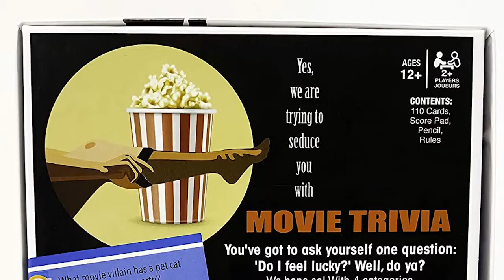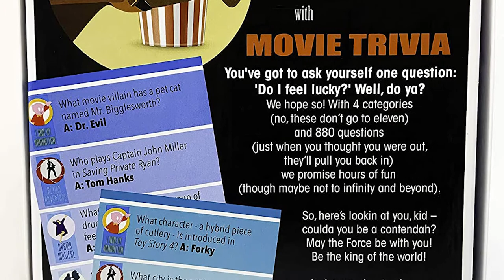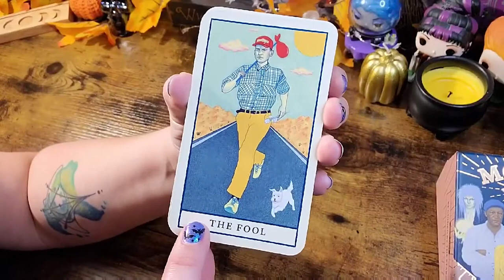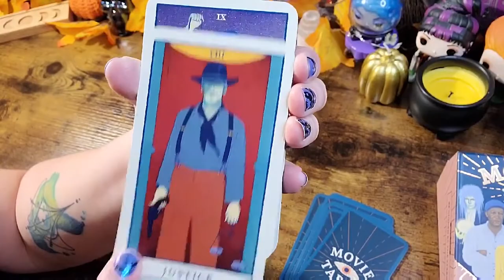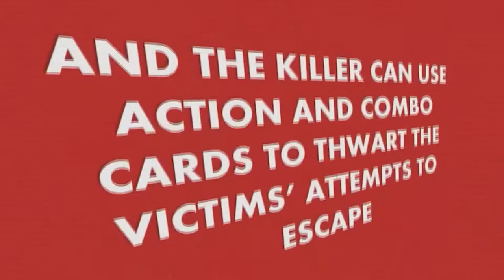Best Gifts for Movie Lovers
Prices update all the time so please feel free to use the links below which will take you straight to Amazon;

#1 – TKLoop 16 Feet Inflatable Movie Screen

#2 – Kodak Ultra Mini Portable Projector

#3 – Cinema Home Theatre Vinyl Wall Clock

#4 – Funky Chunky Gourmet Popcorn Sampler

#5 – West Bend Theater Style Popcorn Popper Machine

#6 – Don’t Get Stabbed!: The Card Game

#7 – Cinemas: An Atlas of 35 Great Movies

#8 – Movie Tarot: A Hero’s Journey in 78 Cards

#9 – Funko Pop Movies: The Shining - Jack Torrence

#10 – Retro Pulp Fiction Posters

#11 – Eat What You Watch: A Cookbook for Movie Lovers

#12 – Media Movie Trivia Party Game

PLEASE NOTE: We are participants in the Amazon services LLC associates program, an affiliate advertising program designed to provide a means for us to earn fees by linking to amazon.com amazon.co.uk and affiliate sites. Please note by using the links below you will not pay any extra for the products, I may earn a small commission fee if you use our links which is completely FREE for you.